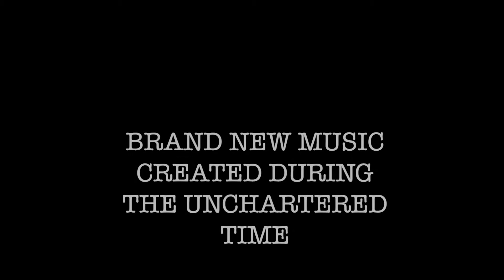Solar Sons - Lockdown Sessions 2020 - Teaser part 1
Hello! We are extremely excited to share with you, what we have been up to over the last few weeks. We set out to keep ourselves busy and record some demos to send each other. It turned into a whole new thing as the excitement and pure energy flowed, we managed to capture a collection of brand new tracks that we will release this summer. Recorded during lockdown, in different and separate locations. It will feature awesome new art by our good friend @the.black.weasel/ Phuzz Art !! Here is a wee video we put together to let everyone hear some of the tunes and reveal the artwork. Thanks! Stay safe and we hope everyone is taking care of themselves and loved ones. All the best! See you soon - Solar Sons

Hope ya dig! Keep a look out for part 2.

Photo credits -
 Ali Lee, Ronan Wevling, Daniel Arjonilla, Louise Carr, Danny Lee